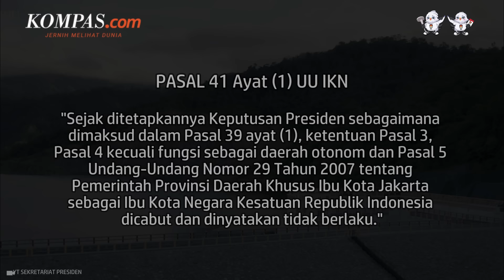Jakarta Kehilangan Statusnya Sebagai Daerah Khusus Ibu Kota Per 15 Februari 2024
Status Daerah Khusus Ibu Kota (DKI) yang disematkan pada Jakarta, habis sejak 15 Februari 2024.

Berakhirnya status ibu kota seiring implementasi Undang-Undang (UU) Nomor 21 Tahun 2023 tentang Perubahan atas UU Nomor 3 Tahun 2022 tentang Ibu Kota Negara (IKN)

Ketua Badan Legislasi Dewan Perwakilan Rakyat (Baleg DPR) Supratman Andi Agtas menyebutkan, status DKI Jakarta tertuang dalam UU Nomor 29 Tahun 2007 tentang Pemerintah Provinsi DKI Jakarta sebagai Ibu Kota NKRI.

Dengan adanya UU IKN, pihaknya pun harus segera membahas Rancangan Undang-Undang Daerah Khusus Jakarta (RUU DKJ) guna mengatasi hilangnya status tersebut.

Penulis: Diva Lufiana Putri, Ahmad Naufal Dzulfaroh
Penulis Naskah: Nabilah Safirah
Narator: Nabilah Safirah
Video Editor: Nabilah Safirah
Produser: Holy Kartika Nurwigati Sumartiningtyas